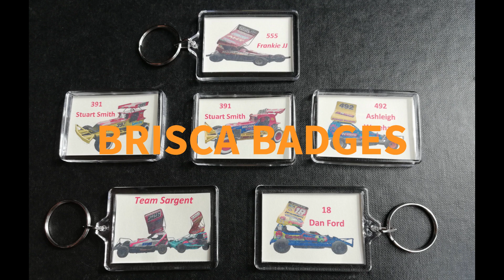TRCC 2wd Winter Series Round 8 D Final CORNER CAMERA